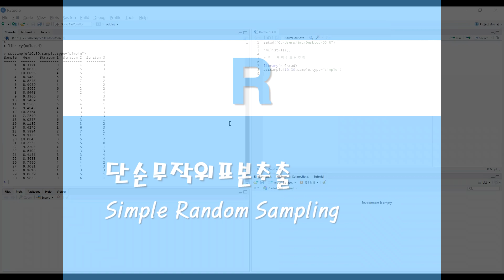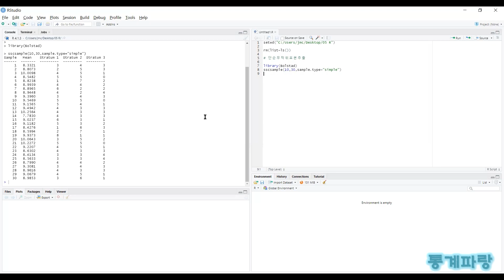R을 활용한 기초통계 - (21) 단순무작위표본추출(Simple Random Sampling)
단순무작위표본추출(Simple Random Sampling)

난수를 발생시켜 모든 개체가
선택될 확률을 동일하게 합니다.